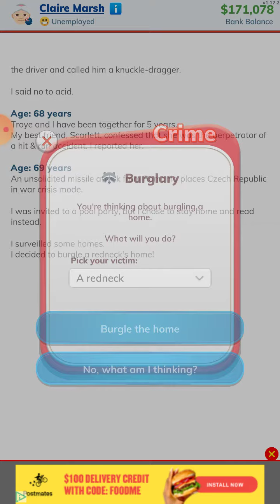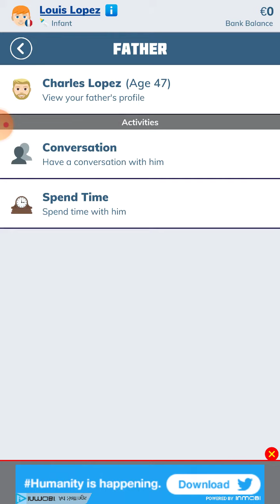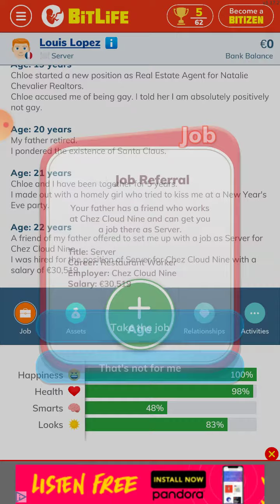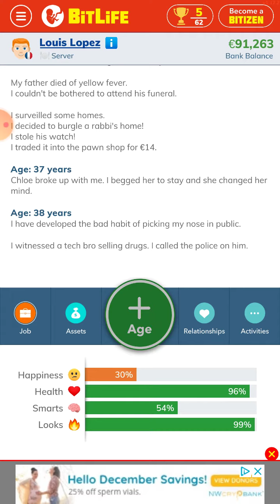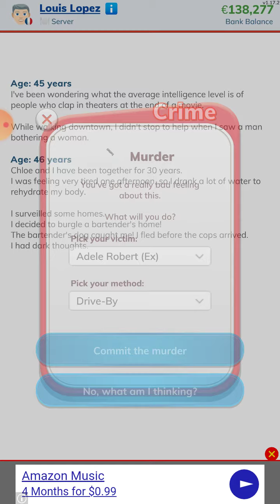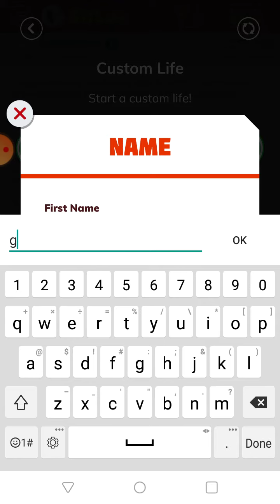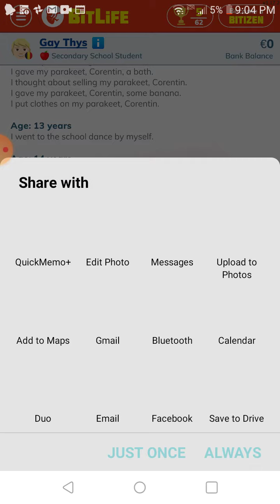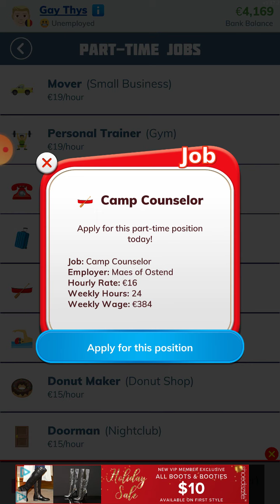I'm 👎 at my life